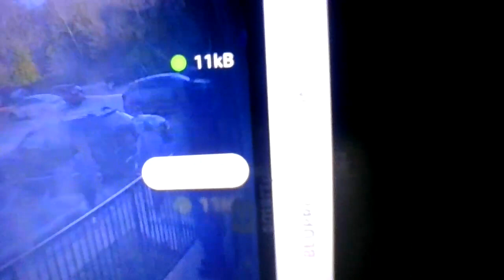HEAR WHAT I DO FM EVIL